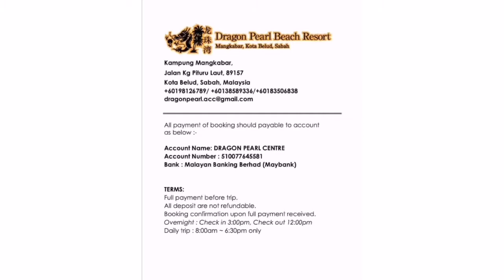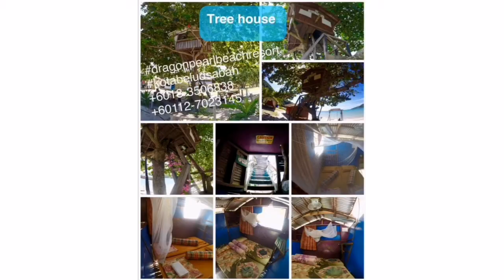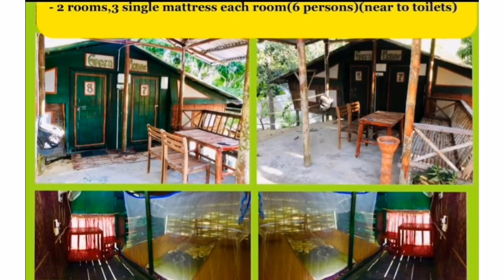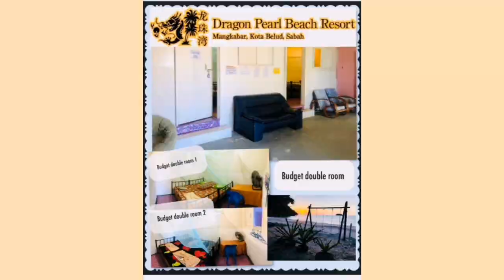Dragon Pearl Beach Mengkabar Kota Belud, Sabah.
Saya share satu pusat pelancongan di Kota Belud. Ianya adalah Dragon Pearl Beach Resort Mengkabar Kota Belud.

Sangat cantik dan indah pemandangan di sana.

Waktu sunset sangat memukau mata memandang.

Sesuai sekali membawa keluarga untuk bercuti di sana bila ada waktu terluang.

Boleh menghilangkan segala ketegangan dan stress  yang melanda.

Semoga anda menyukai video ini.

Credit :
Dragon Pearl Beach Resort Mengkabar Kota Belud.

Song: Pinintutunan Toh (Datuk John Gaisah)
Cover by: Molly J.